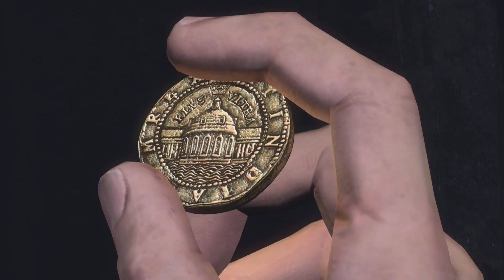Uncharted Drake's Fortune-Gameplay Part 2 PS5.